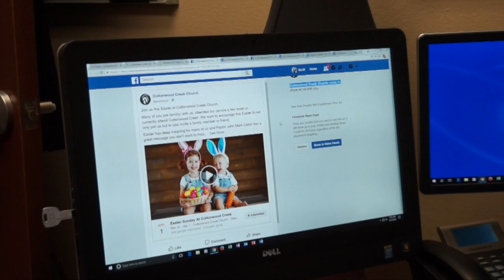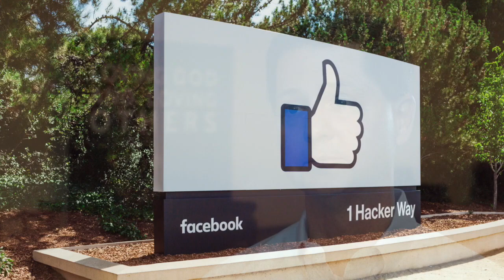Thumbs Up Facebook! First Liberty Helps Restore Easter Ads for Cottonwood Creek Church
In only 24 hours, First Liberty Institute intervened on behalf of Cottonwood Creek Church when Facebook suddenly shut down their advertisement account.

First Liberty Institute's General Counsel, Hiram Sasser, explains how we were able to step in to ensure that Cottonwood Creek's ads would no longer be censored.

If your faith is under attack from online censorship or ad bans, contact First Liberty Institute for legal help at FirstLiberty.org.